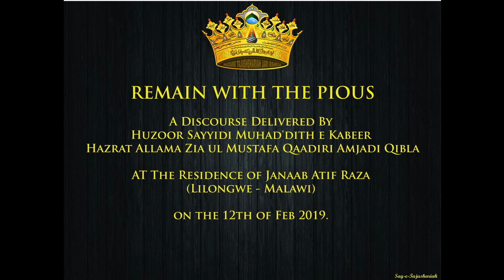REMAIN WITH THE PIOUS - By Huzoor Muhadith e Kabeer - 12/2/19 - Lilongwe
REMAIN WITH THE PIOUS

A Discourse Delivered By

Huzoor Sayyidi Muhad'dith e Kabeer Hazrat Allama Zia ul Mustafa Qaadiri Amjadi Qibla

At The Residence of Janaab Atif Raza Khan
(Lilongwe - Malawi)
on the 12th of Feb 2019.